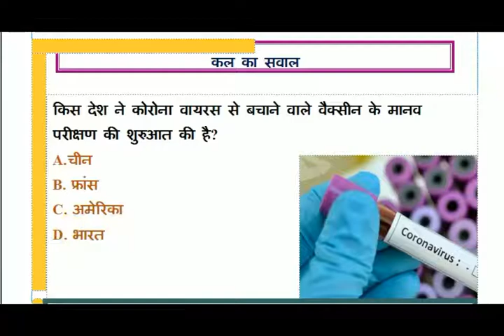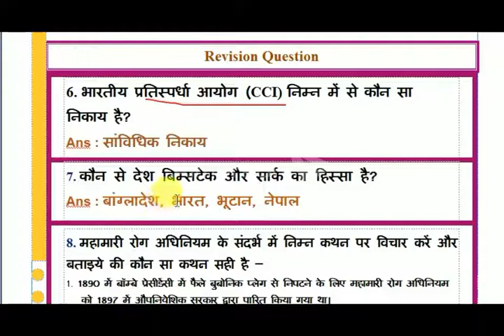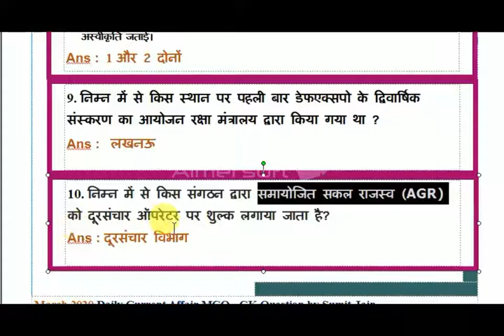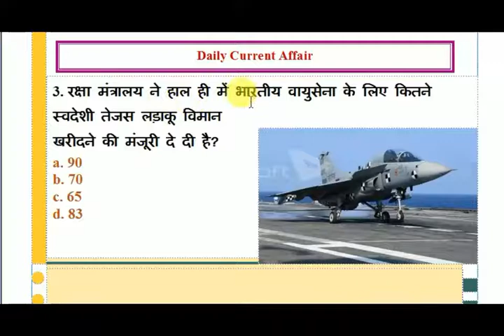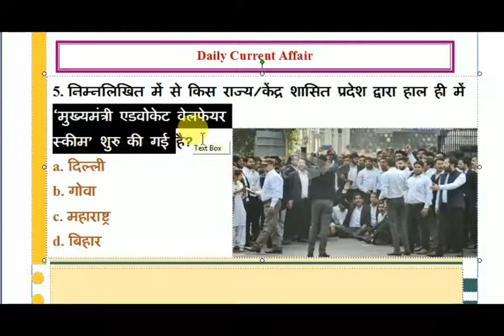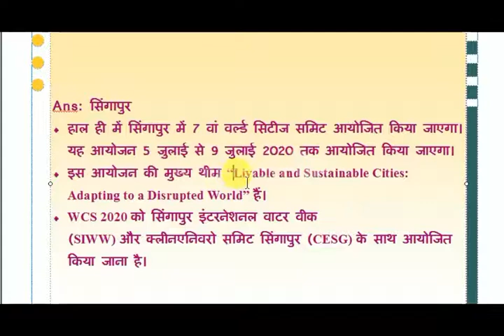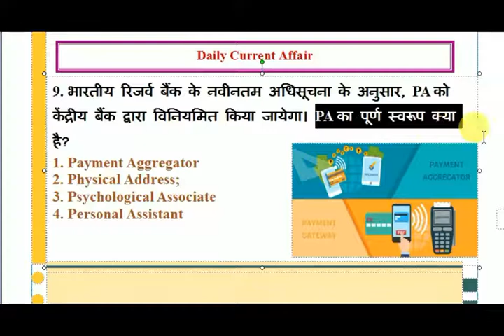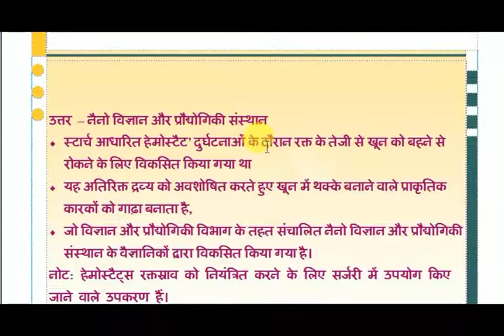21 March 2020 | Daily Current Affairs 2020 | Today Current Affairs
20 March 2020 | Daily Current Affairs 2020 | Today Current Affairs